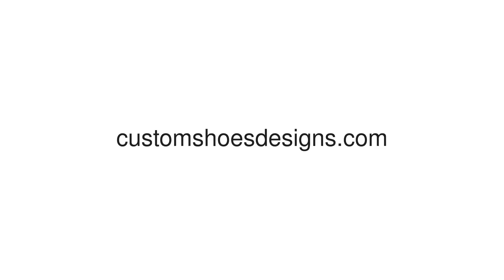Colour Spial Women's High Heels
• 29.63 Oz. Designed for fashion women, stylish and personalized. • Canvas vamp and heel cover, features all-over print. • Faux pigskin microfiber lining, wearing soft and comfortable. • Rubber outsole for anti-skidding function and exceptional durability. • Simple style with elegant design, easy to put on and take off. • Heel measures approximately 4.13 inches /10.5cm.